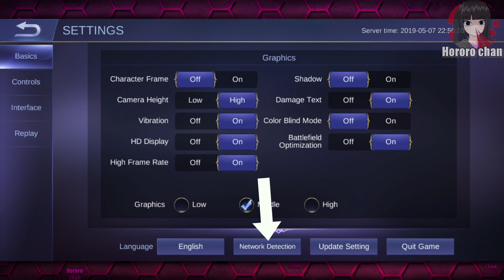HOW TO FIX THE BLACK HEROES?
»» YT Moderators
› zkael星